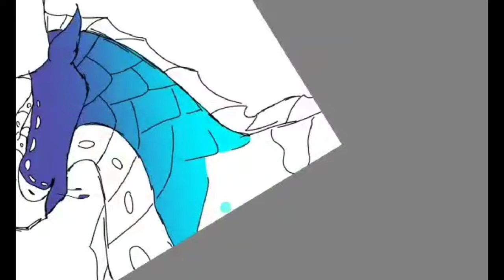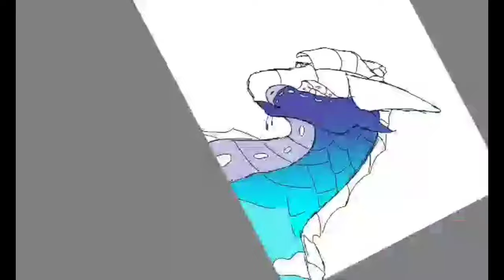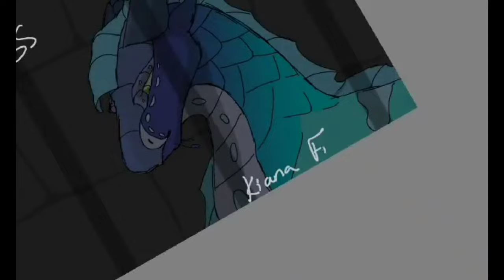wingless freak. wings of fire speed paint. (rule #4 - fish inside a bird cage)